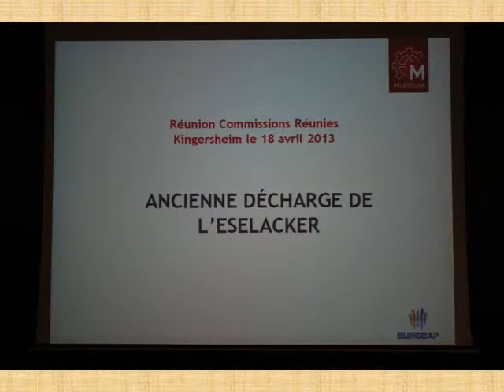Kingersheim de 2005 à 2013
Quelques évènements marquants à Kingersheim ces 8 dernières années